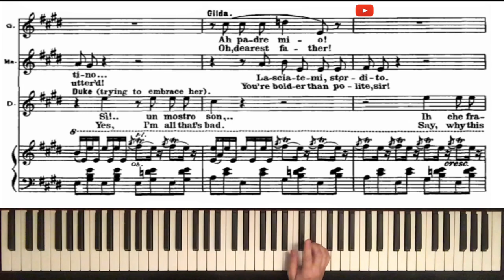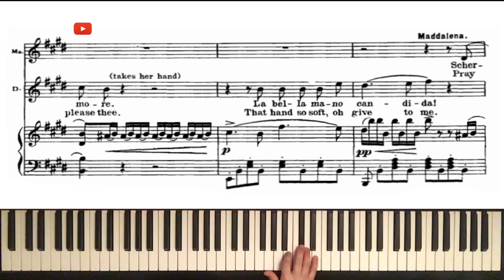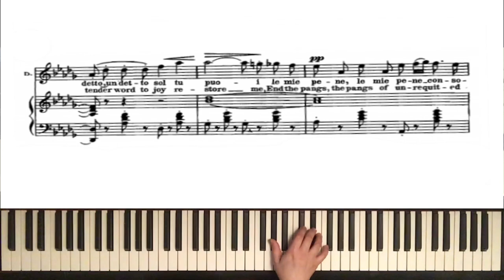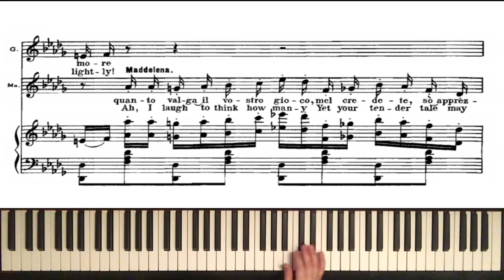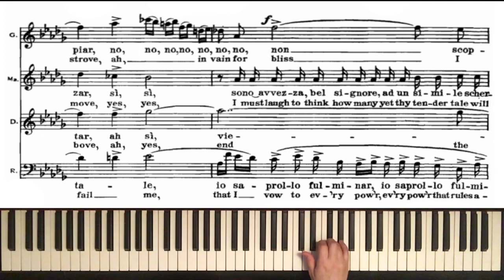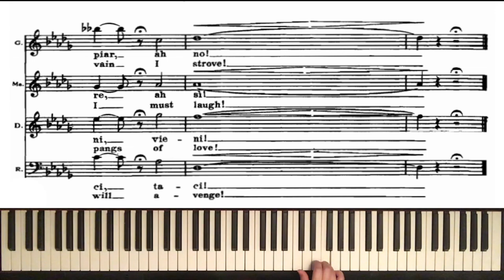„Bella figlia“ : for Tenor : „Un dì, se ben rammentomi“ : Rigoletto : Quartet : Score : Study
0:53 "Ogni saggezza chiudesi"
1:44 "Bella figlia dell'amore"

Choice Piano Berlin YouTube channel provides piano accompaniments for vocal repertoire as well as other instruments to study at home, for fun or for auditions.

Dieses Stück wurde gespielt von der Pianistin Kyung - Sook Choi. Neben Ihren Auftritten als Pianistin erteilt sie in 10823 Berlin -Schöneberg Unterricht am Klavier für Kinder und Erwachsene sowie Vokal- und y. Weitere Informationen dazu